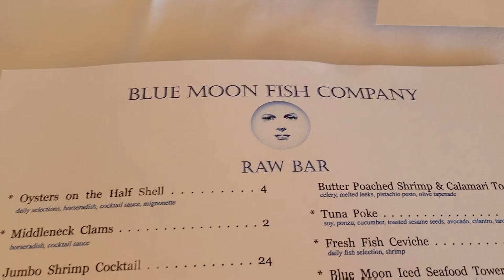INTRACOASTAL DRAW BRIDGE @ BLUE MOON FISH COMPANY